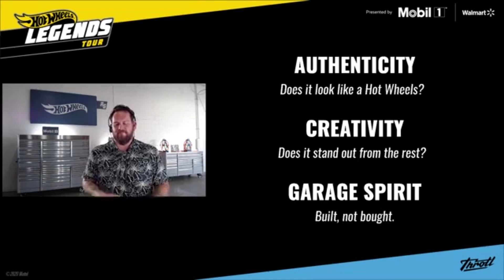TJ Hunt Judges My Nissan 240sx For Hot Wheels!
TJ Hunt & Mickey from throtl judge my 2JZ Swapped Nissan 240sx for the Hot Wheels Legends Tour!

Formally Do Boy's Garage. Now re named to just me, Anthony Do.